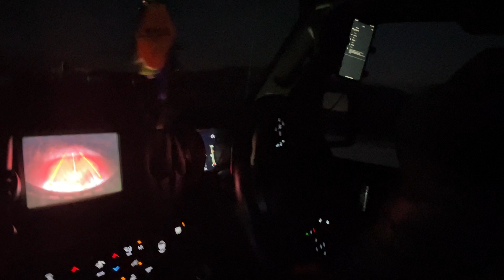Palcall Tsumagoi ski trip v-log for new year / Introducing Palcall Tsumagoi Ski Resort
I visited Palcall Tsumagoi Ski Resort for new year. 2022/12/31~2023/1/1

MUSIC
NOSTALGIA by Alex-Productions : t.ly/luBG

Back Home by Alex-Productions : t.ly/jfg4

Shot by
Lumix GH5 x Panasonic Leica DG Vario-Elmarit 100mm-400mm x Atomos Ninja
iPhone 11